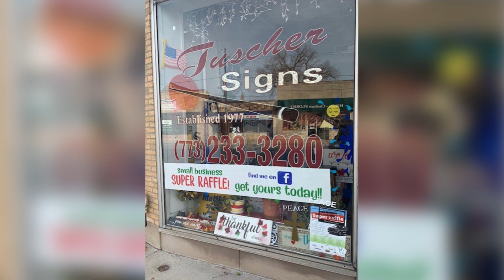Alderman Matt O'Shea joins WGN News to discuss small business raffle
19th Ward Alderman Matt O'Shea joins WGN Midday News to discuss a small business raffle involving 39 local businesses in Beverly and Mount Greenwood.